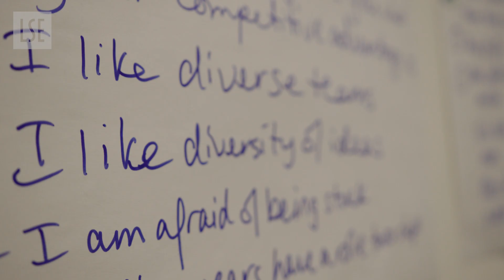Executive MSc Behavioural Science | LSE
Uncover the science behind behaviour. This unique and dynamic programme, offered by LSE’s Department of Psychological and Behavioural Science, provides the opportunity for full-time professionals working in any sector to obtain a graduate qualification in behavioural science.

Recognising the limitations of traditional practice and research methods, many organisations now engage with the idea of applying behavioural insights to their organisational challenges.

Our programme is taught by specialists at the forefront of research in behavioural science, in a multidisciplinary environment with links to specialist research groups based in departments across LSE.